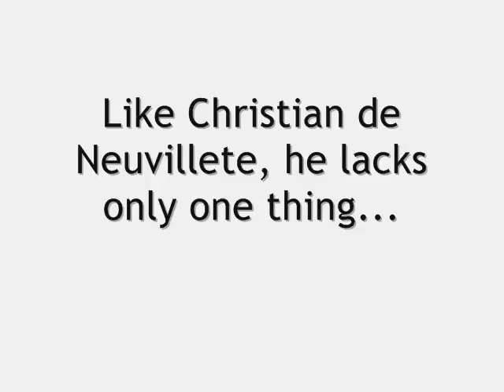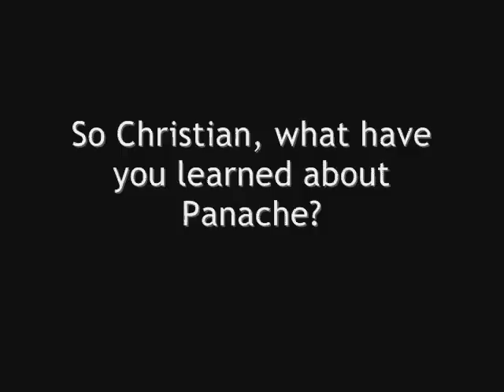finding panache in the modern world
this is my english honors 2 Panache project. the songs are: blake's got a new face, cape cod kwassa kwassa, and M79